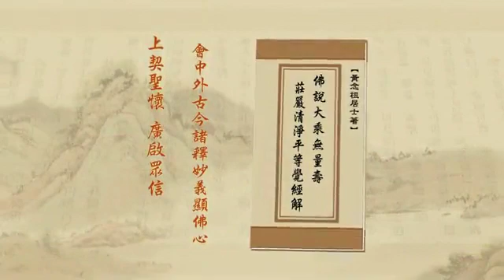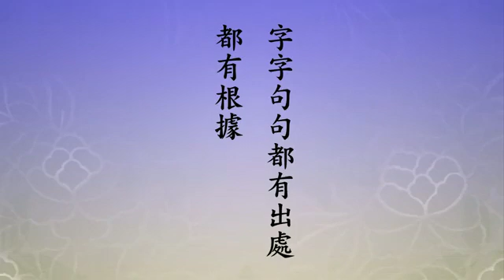淨土大經解演義219